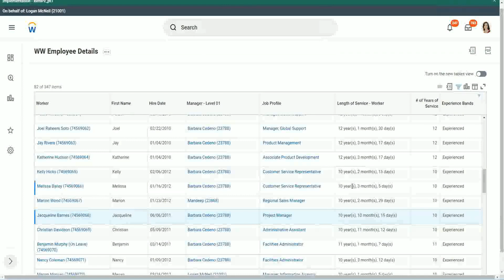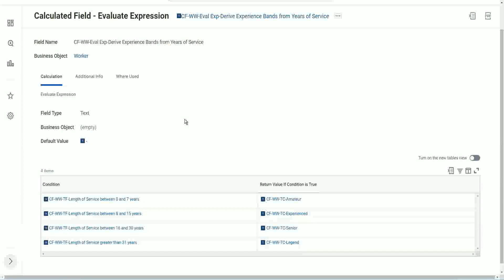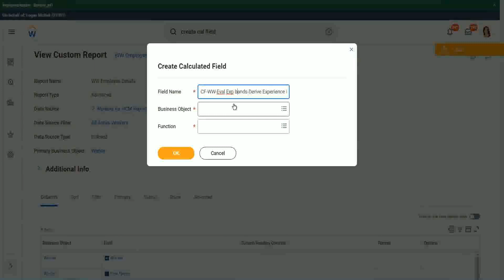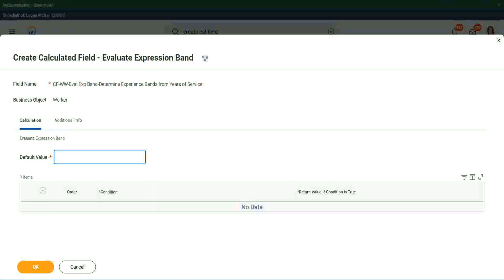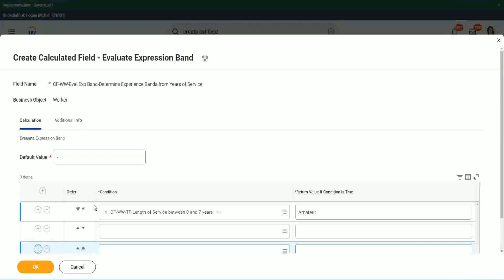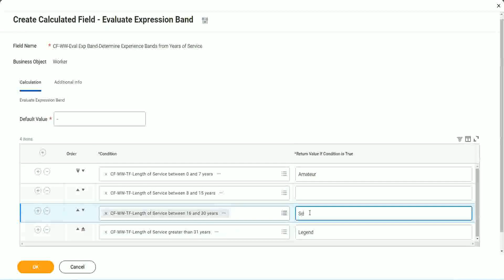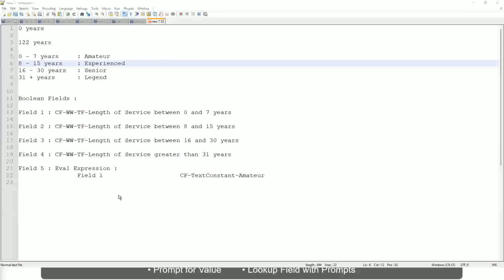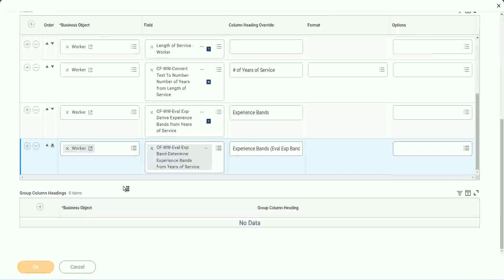Employee Details Calculated Field in WorkDay Part 2